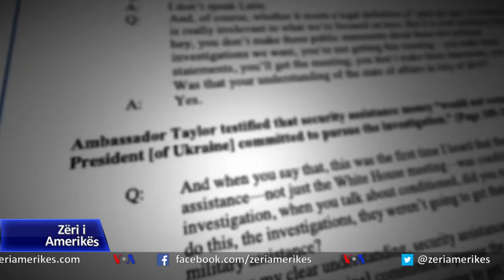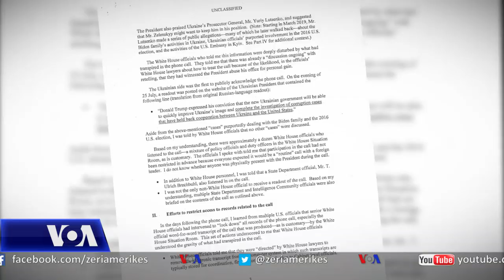Procesi i hetimtit të Presidentit Trump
Demokratët në Dhomën e Përfaqësuesve kanë filluar një fazë të re në hetimet për Presidentin Trump ndërsa javën që vjen pritet të ketë një raund dëshmishë publike me pjesmarrjen e zyrtarëve nga administrata aktuale dhe ajo e kaluar.